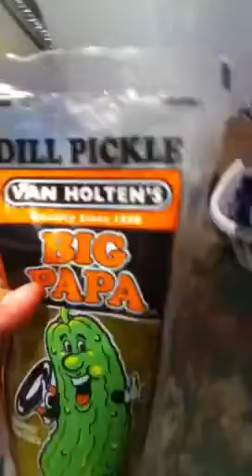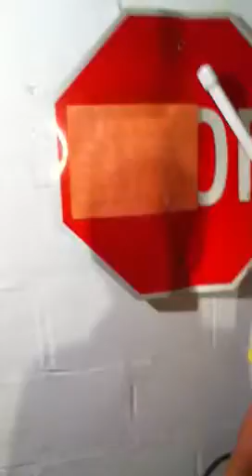Tri state news with Jason darla and Jacob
Talking about different things